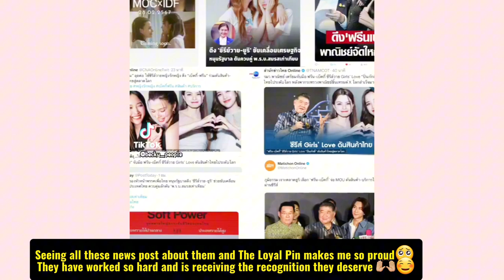Freen and Becky "The 1st Thai historical Girl's Love series"